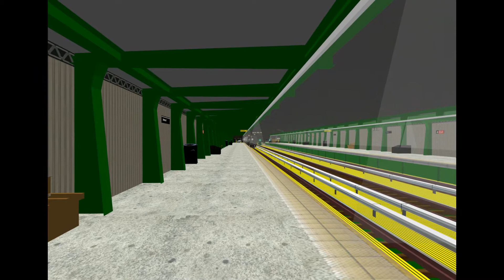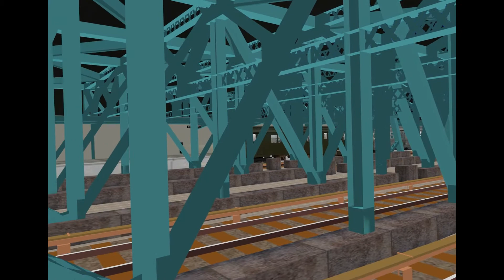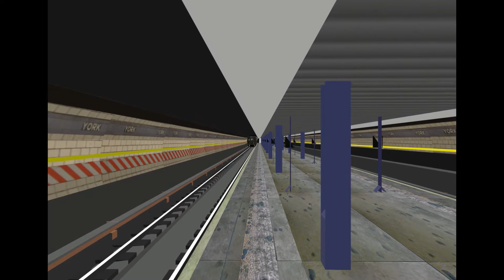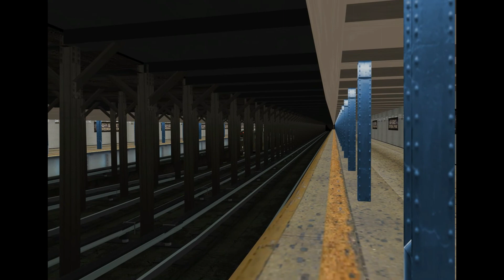OpenBVE NYC Subway TOMM Coney Island to 125th Street